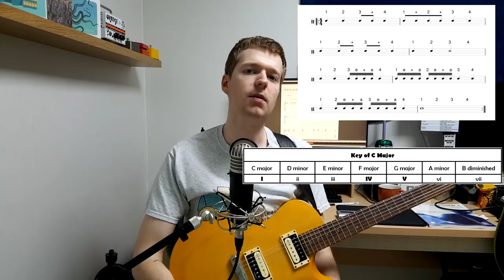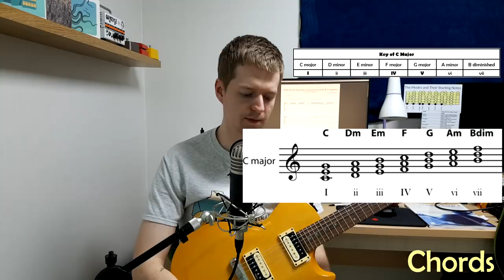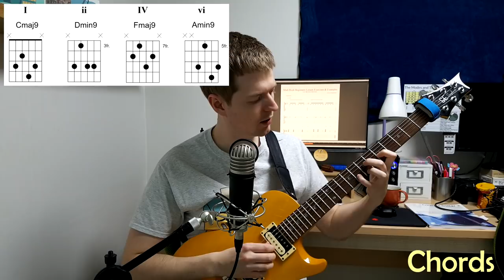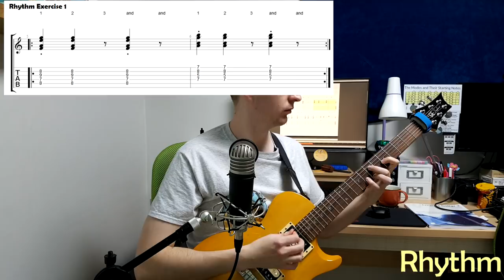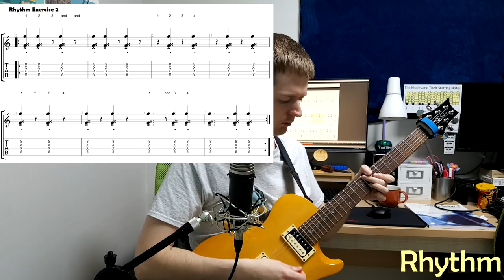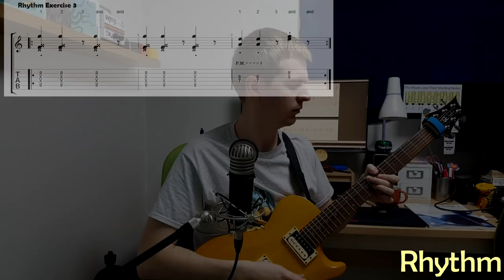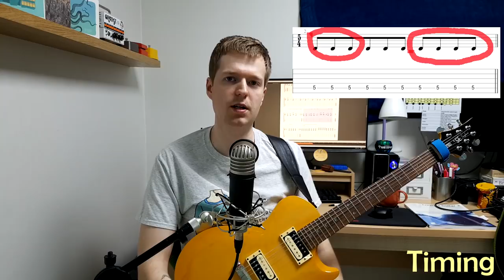Math Rock Beginner Guitar Lesson - Essential Techniques, Chords, Strumming, Timing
Hello, Steve here. In this video, I want to teach you some basics of math rock guitar. The lesson is separated into three segments, first, some math rock style chords, secondly we'll take these chords, and use them to practice some math rock style rhythm exercises, and lastly, we'll touch upon odd time and compound time signatures. In each section, you'll learn some simple music theory too, great stuff!